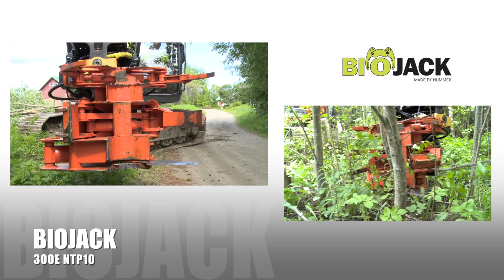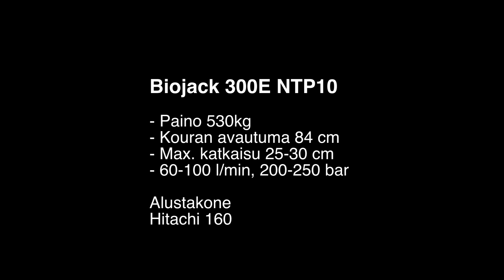Biojack - Energiapuukoura 300E NTP10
Keräävät energiapuukourat ammattikäyttöön. Soveltuvat ensiharvennuksiin ja energiapuun korjuuseen. Keräävien kourien ansiosta pienpuun korjuu sujuu tehokkaasti ja nopeasti.